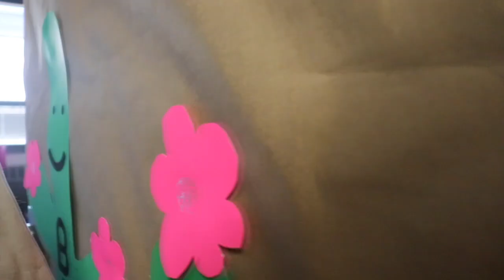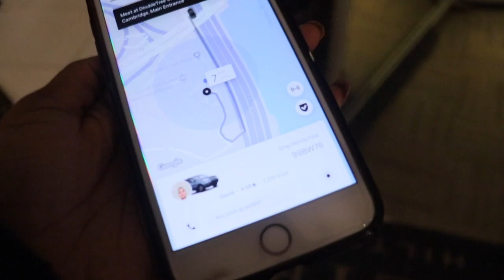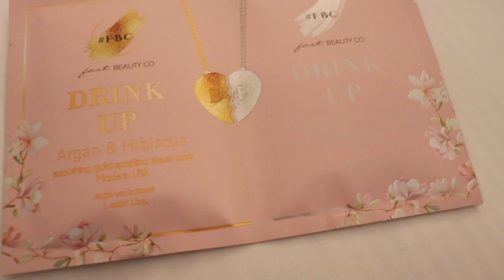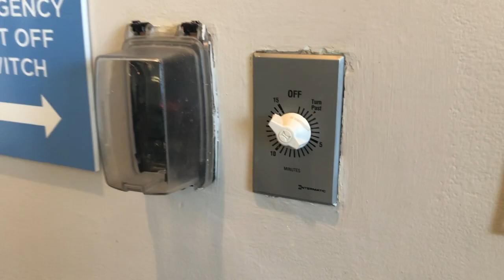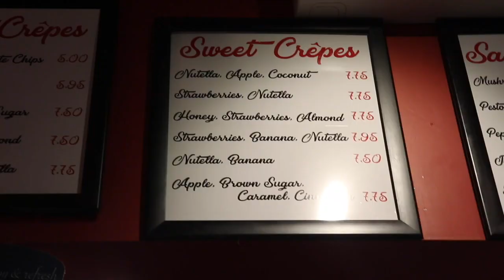BOSTON VLOG | SISTER TRIP: DOING THE MOST, PHOTOSHOOTS, BOSTON AQUARIUM, FACE MASKS & GOOD LAUGHS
Balcony views and more for the birthday girl! I had so much creating this Boston vlog! Here's a peek into the craziness of how my sisters and I are when we get together. (OPEN FOR THE RUNDOWN)

😲 WANT TO KNOW WHAT’S AHEAD? I GOT YOU, SIS ↓

BIRTHDAY DINNER - 1:53
STREET STYLE -  4:15
SISTER CHAT -  4:36
MINI PAMPER SESSION - 7:11
BALCONY STUNTIN - 9:40
AQUARIUM - 11:28
THE SEARCH FOR GOOD EATS -  22:48
SURPRISE DEMONSTRATION - 20:04

✨ ARMOR UP, GIRL! ✨

You'll receive biweekly encouraging emails where I share the secret weapons you need to conquer life with Christ. Think of having your own cheerleader in your inbox!

☆  R E C O M M E N D E D    P L A Y L I S T S ☆

My name is Tarah-Lynn. I’m a Teen Vogue fashion writer, pageant queen and CEO of Adorned in Armor, a platform where I encourage and equip millennial women to conquer life through fashion and faith. Most recently, I graduated with my Master's from Syracuse University and signed a three book deal with Baker Publishing! For my most recent inspirational work, join me as I whisk you away to Dressed for Battle Podcast - a place where you can listen to struggle stories of warrior women and learn to armor up with the right weapons to win at life.